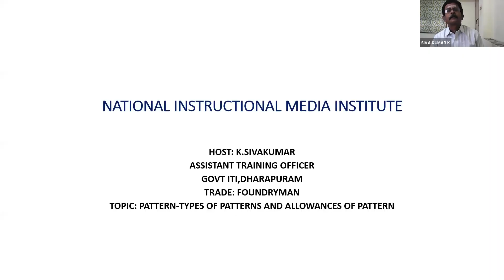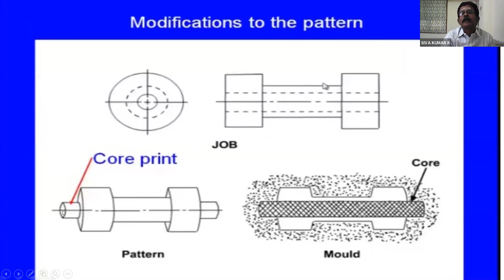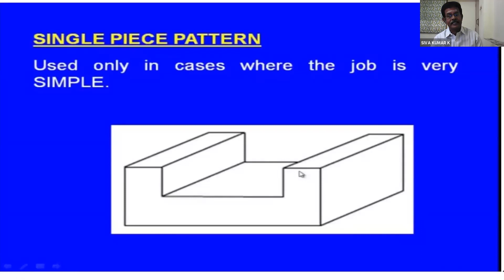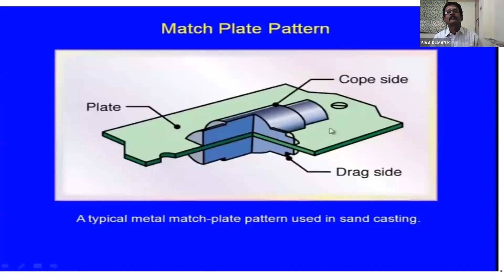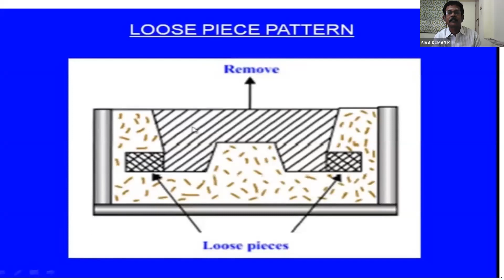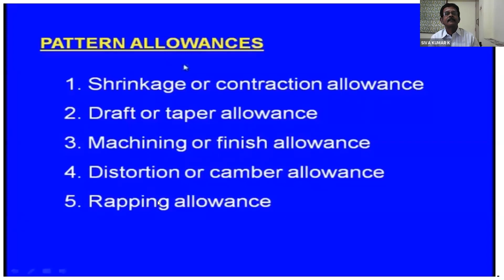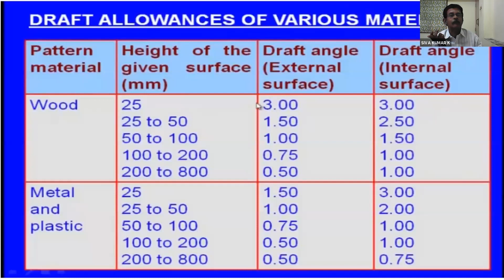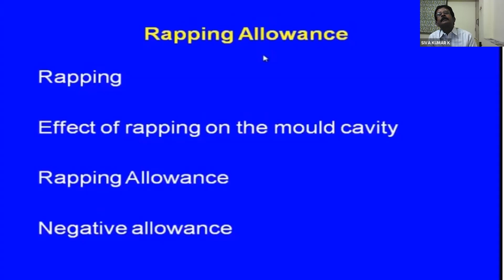924 4872 5002 Theory Pattern Types of patterns Allowances on pattern Tamil and English by k sivakum